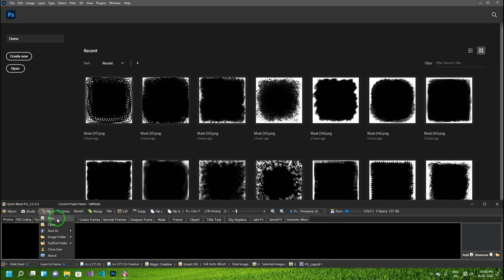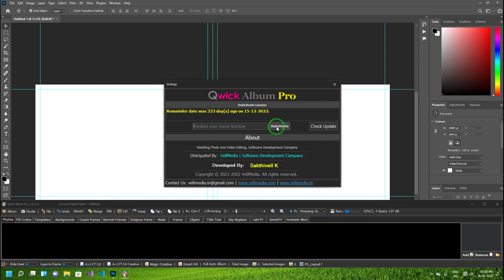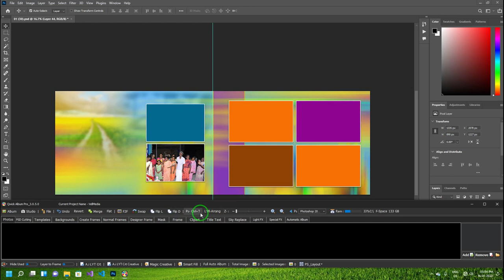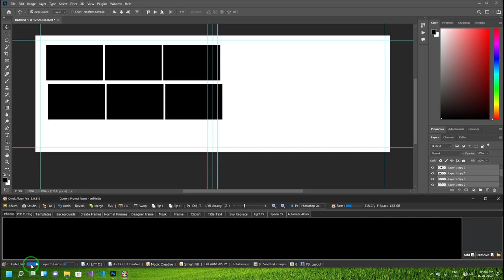How to create wedding album design Photoshop 02 - Full Introduction ( Album Fixer)